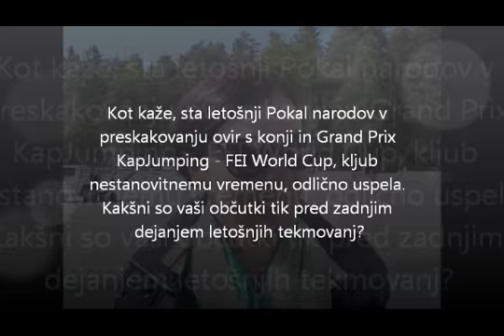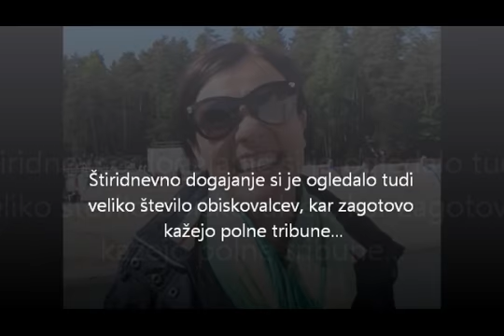Pokal narodov CKŠC 2014 - direktorica dogodka Nika Bosio